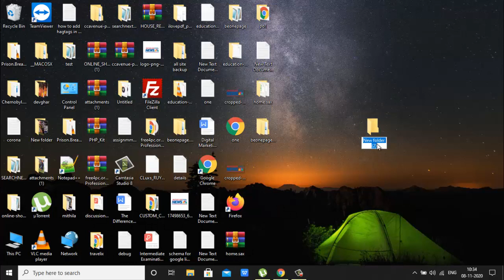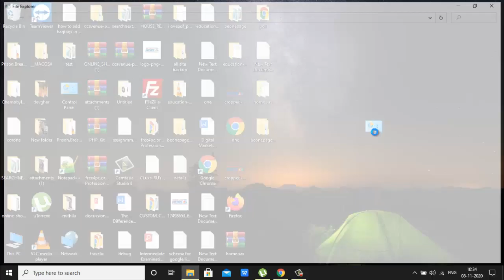what is God Mode in window And How Its Work in Hindi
How to enter God Mode in Windows
Make sure your Microsoft system account has administrator privileges.
Right-click on the Windows 10 desktop and “Create a new folder.”
Right-click the the new folder and rename the folder: “GodMode.{ED7BA470-8E54-465E-825C-99712043E01C}”
 press enter and you’re all set!
If you want, you can change the folder name, “GodMode,” at the beginning of the renamed file folder. Now, when you open the folder, you will see various settings that you can change at will. You can see around 30 different settings available, including Devices and Printers, Administrator Tools, etc.